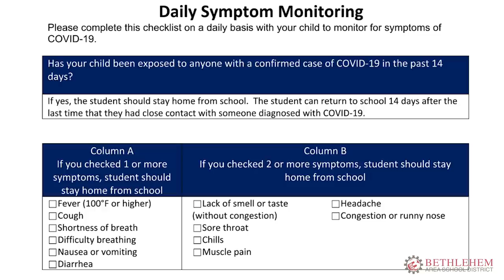Bethlehem Area School District Covid-19 Update on November 9, 2020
Please watch this Bethlehem Area School District COVID-19 Update from Superintendent Dr. Joseph J. Roy from November 9, 2020.